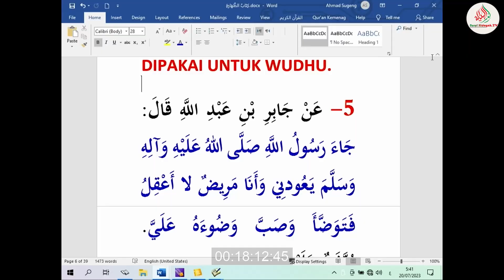Kitab Nailul Authar | Sucinya Air Yang Telah Digunakan Untuk Berwudhu | Ustadz dr.Ahmad Sugeng,Sp.S